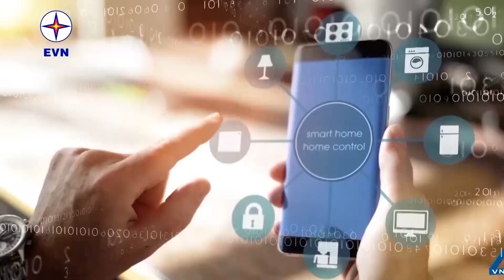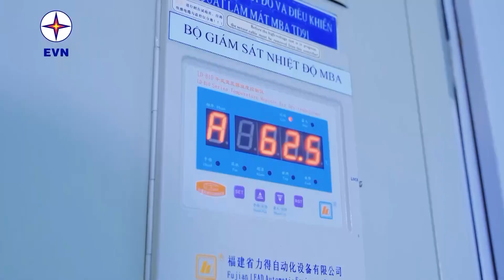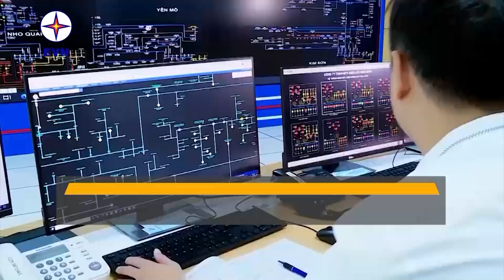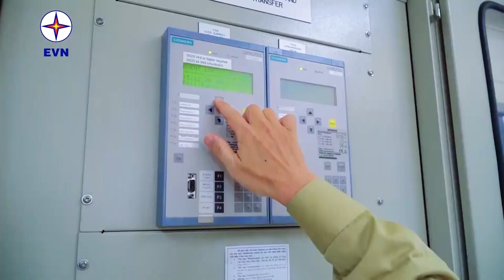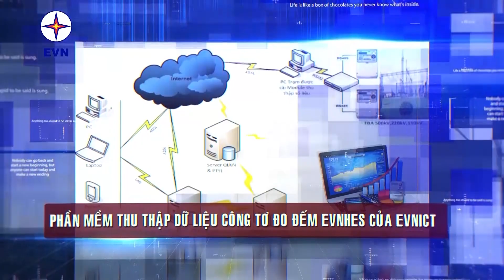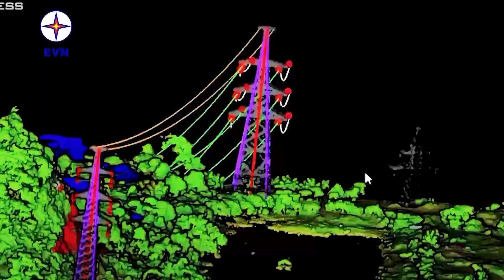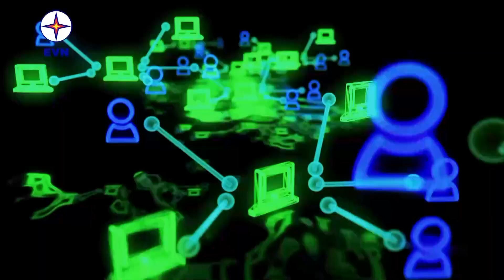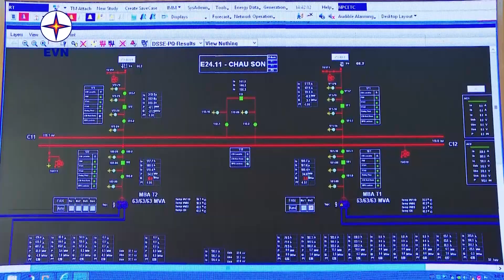EVN TRÊN HÀNH TRÌNH TỰ ĐỘNG HÓA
Hành trình tự động hóa của EVN đã, đang và sẽ tiếp tục được triển khai, thực hiện ra sao? Liệu mục tiêu "vươn xa ra biển lớn", hội nhập toàn cầu có trở thành hiện thực? Qúy vị cùng tìm hiểu trong phim tư liệu của Điện lực Việt Nam - EVNnews.